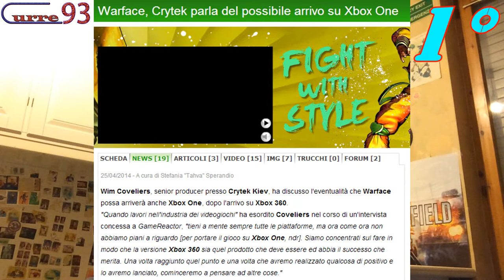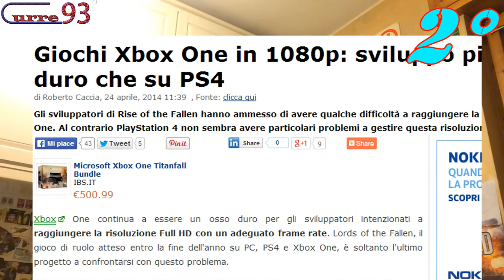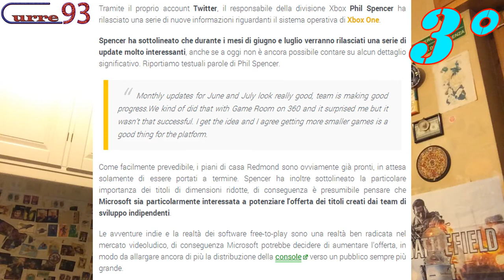NEWS TRAPELATE #2 su XBOX ONE Curre93 ITA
BUONA DOMENICA ed eccoci con il secondo appuntamento sulle news trapelate su xbox one :D BUONA VISIONE